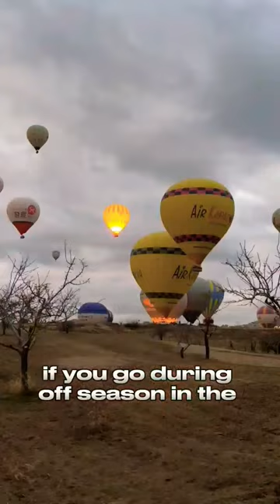Here is What you NEED to Know about Cappadocia's Hot air Balloon Ride!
Here is everything you need to know before going on Cappadocia Hot Air Balloon Ride!

If you like these around the world series, support our travels by buying us a coffee 🤗⬇️